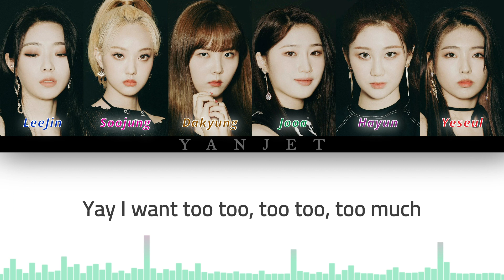Hi-L (하이엘) - 'Too Too (22)' Official MV Teaser [Colour Coded Lyrics Han/Rom/Eng]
ARTIST : Hi-L (하이엘)
SONG : "Too Too (22)"

Lyrics are not official
Stay Tune for the FULL VERSION with Lyrics on 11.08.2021